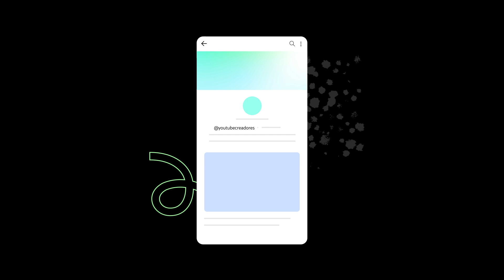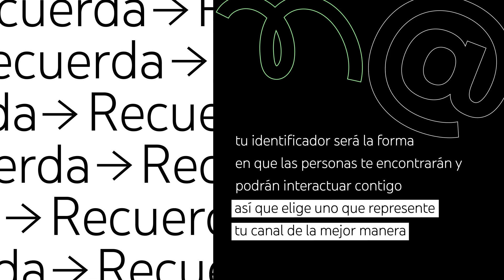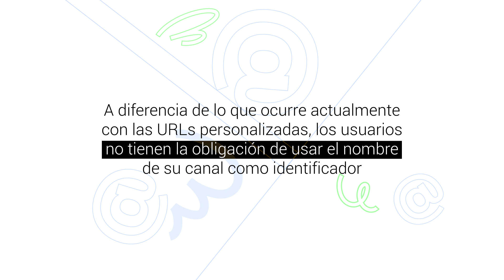Identificadores en YouTube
Presentamos los identificadores, una nueva forma para que las personas encuentren a creadores y se conecten con ellos y entre sí en YouTube. A diferencia de los nombres de canales, los identificadores son únicos para cada canal, lo que les facilita a los creadores establecer y mantener una presencia diferenciada en YouTube. Los identificadores se mostrarán en varias plataformas de YouTube, como la página principal del canal, los resultados de la búsqueda, el feed de Shorts, los comentarios y las publicaciones de Comunidad, entre otras. Además, puedes usar el identificador fuera de YouTube para promocionar tu canal. Lanzaremos los identificadores para todos los canales de manera gradual durante las próximas semanas. Recibirás una notificación en YouTube Studio y por correo electrónico cuando llegue el momento de elegir el tuyo. También puedes visitar y consultar este artículo para obtener más información y comenzar.